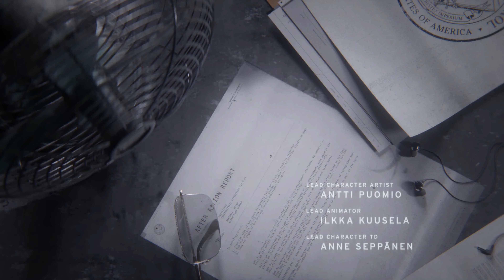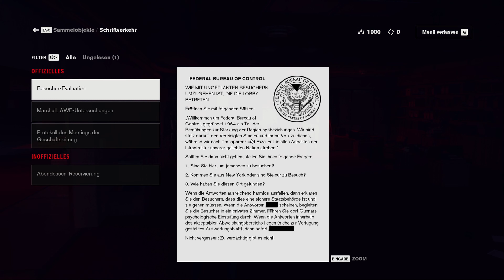CONTROL DEUTSCH - NO COMMENTARY | #1 : Der Beginn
Willkommen im ältesten Haus! Teil 1 des no commentary let's play / walkthrough von Control.
Viel Spaß!

►  Bock mit uns zu zocken? Schaut auf unserem Discord vorbei!

AuHuur.tv ist ein Kollektiv Aachener content creators mit dem Ziel eine multimediale Plattform aus der Region aufzubauen.  Als Sender, Plattform und Publisher bieten wir eine Bühne, auf der frei ausprobiert werden darf und auf der wir für und mit unserer Community interaktiv Inhalte für den deutschsprachigen Raum erstellen.